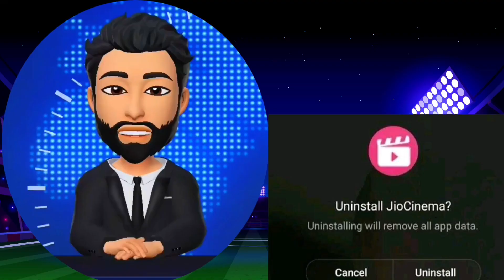Chennai Super Kings Won IPL 2023 Funny Bakwas News🤣 Gautam Gambhir Tweet । M S Dhoni Stumping🔥